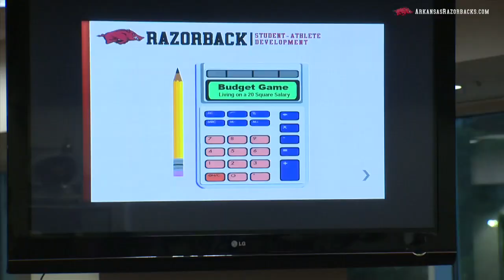@RazorbackWBB: Getting to know Simeon Hinsey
learn more about Director of Student-Athlete Development Simeon Hinsey